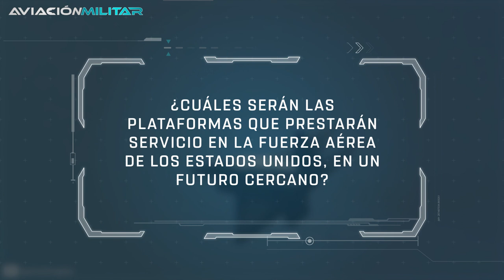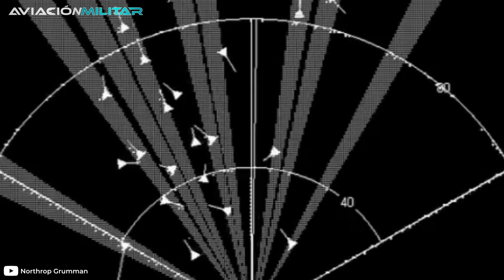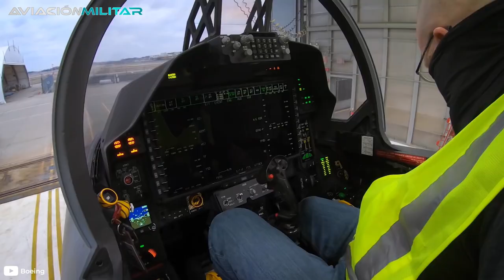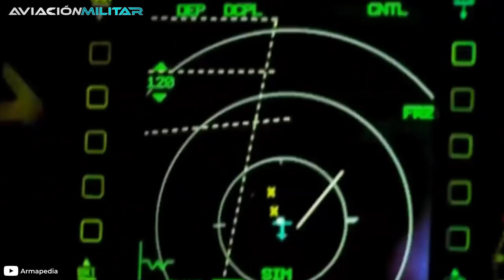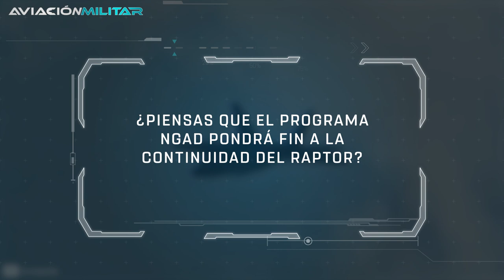¿Por qué EE.UU descartará al F-22 Raptor? | Evaluación TacAir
¿Sabes por qué EE.UU descartará al F-22 Raptor? ¡Si te interesa saber más de la Evaluación TacAir, no te pierdas este video!